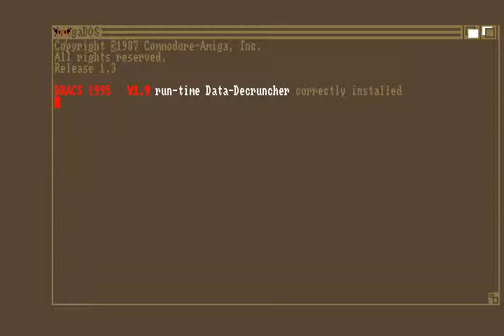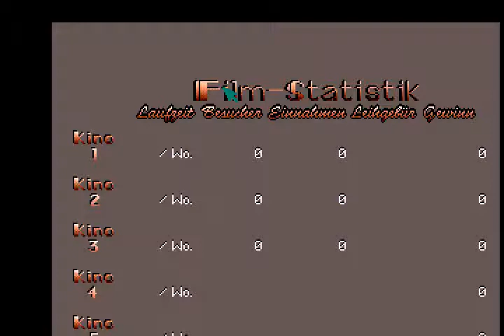Big Picture, The AMIGA OCS 1995)(Starbyte)(De)[cr HLM][h Dracs]